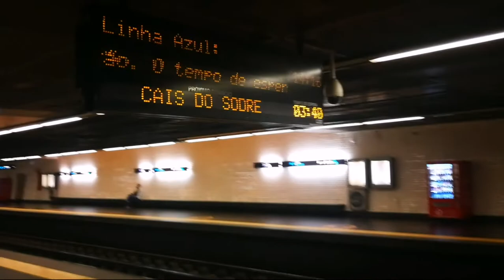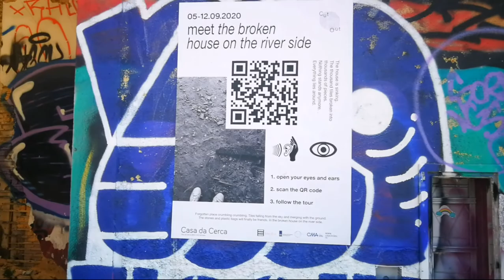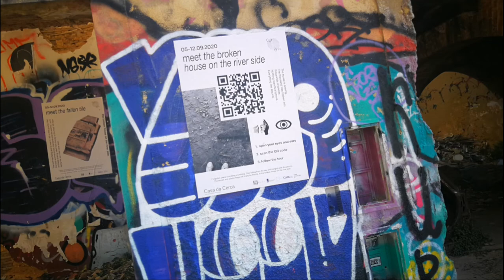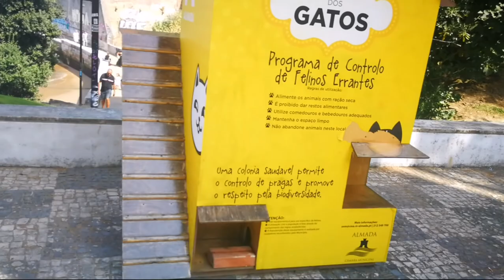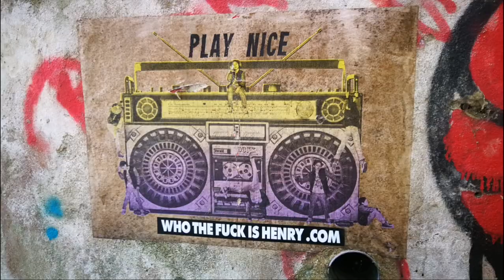LOST PLACE #1 "Cacilhas" and lots of Graffiti & Street Art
LOST PLACE #1 "Cacilhas" nähe Lissabon!

Track: Jimmysquare - Just One Last Dream, Please

Track: Twenty_Three byTAURTOLLO!